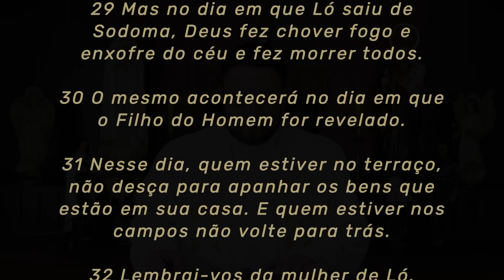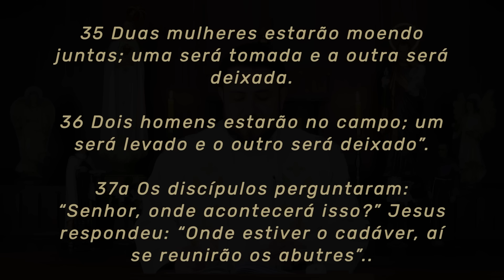Homilia Diária | Sexta-feira - Memória de Santa Isabel da Hungria, religiosa (Lc 17,26-37)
► Torne-se membro do site e tenha acesso ao Diário Espiritual, formações e conteúdos exclusivos